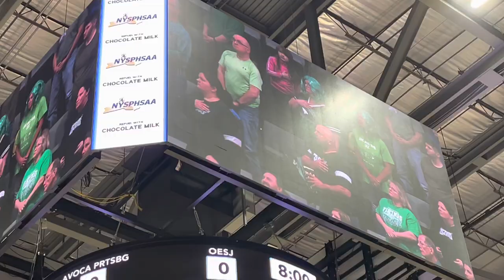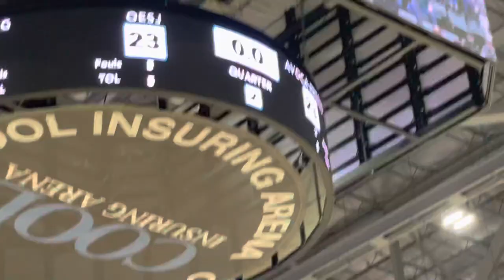Avoca-Prattsburgh basketball come-from-behind win and it’s off to the New York State finals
Video by John Anderson